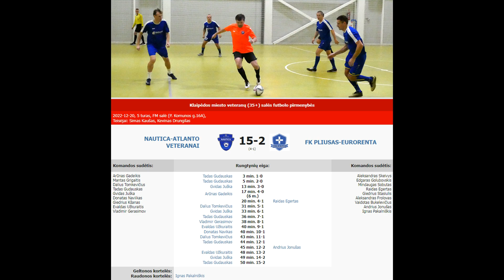NAUTICA-ATLANTO VETERANAI - PLIUSAS-EURORENTA 15-2 (4-1) [ĮVARČIAI]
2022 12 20 Klaipėdos miesto veteranų (35+) salės futbolo pirmenybių 5 turo rungtynių NAUTICA-ATLANTO VETERANAI - PLIUSAS-EURORENTA 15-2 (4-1) įvarčių video momentai.